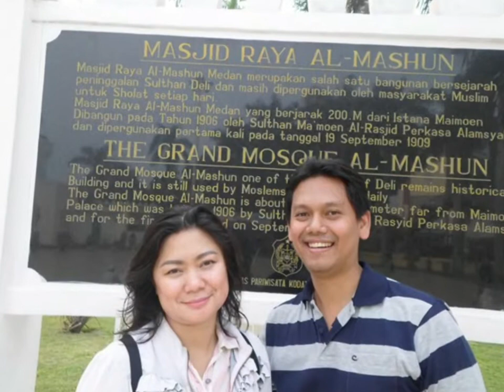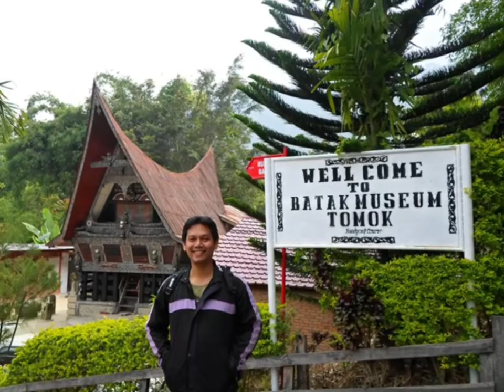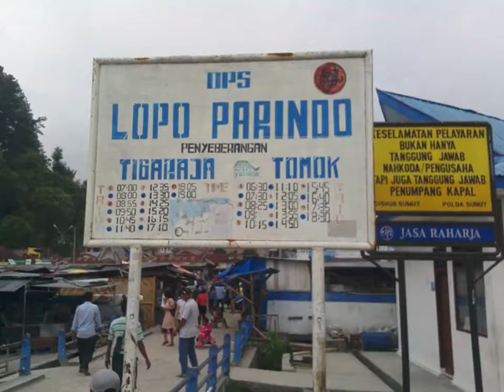Medan 2014 # Album